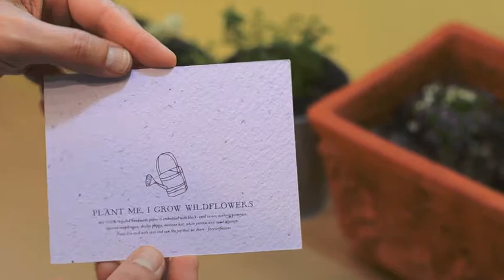Very Mademoiselle - Plantable Wedding Invitations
Naturally beautiful, romantic with "un je ne sais quoi", this new collection was inspired by the modern bride. Vibrant & colorful, Very Mademoiselle will wow your guests with its heartwarming touch. Printed on premium handmade 100% recycled paper, which will bloom into wildflowers once planted.